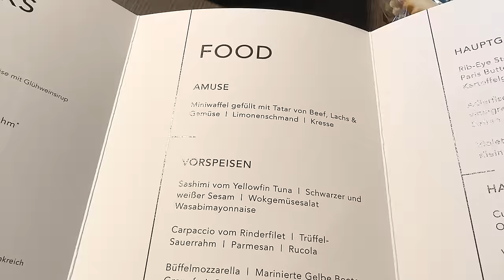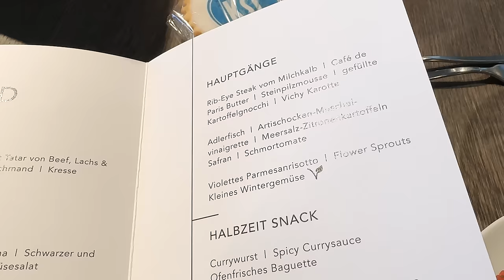Karlsruher SC vs. SV Elversberg StadionVlog 💯🔥- Torspektakel, VIP und geniale Stimmung im Wildpark ⚽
🌟 Wir, Basti und Matti, hatten das Vergnügen, das Spiel zwischen dem Karlsruher SC und der SV Elversberg zu erleben - und das im exklusiven VIP-Bereich! 🏟️🤩

Im Traube Tonbach-bewirteten VIP-Bereich im Wildparkstadion wurden wir mit köstlichem Essen und erfrischenden Getränken verwöhnt. Ein sensationeller Service begleitete unser Spielvergnügen, und das Essen im Stadion war wirklich unschlagbar! 👌

Der Karlsruher SC setzte seine Serie fort und blieb im fünften Spiel in Folge ungeschlagen! ⚽🔥 Mit einem packenden 3:2-Sieg gegen die SV Elversberg zeigten sie erneut ihre Stärke.

Nach dem frühen 1:0 durch Burnic (6.) legte Zivzivadze nach (16.). Obwohl Elversberg mit dem 2:1 durch Wanner (30.) zurückschlug, blieb der KSC fokussiert, und Matanovic erhöhte auf 3:1 (53.).

Trotz des Anschlusstreffers von Schnellbacher (63.) und einem Pfostentreffer (66.) gelang es Elversberg nicht, auszugleichen. Am Ende jubelte Karlsruhe über einen verdienten 3:2-Heimsieg! 🎉🙌

Der KSC beendet das Jahr ungeschlagen, während Elversberg mit drei Niederlagen in Folge abschließt. ⚽💔

Was für ein spektakuläres Spiel im Wildparkstadion! 🌟⚽🏆
00:00 Einleitung KSC gegen Elversberg
01:01 Essen im VIP Bereich
05:12 1:0 KSC BURNIC
07:09 2:0 KSC ZIVZIVADZE
09:10 2:1 Elversberg WANNER
12:29 3:1 KSC MATANOVIC
14:23 3:2 Elversberg SCHNELLBACHER
20:32 Fans und Team feiern Heimsieg
25:10 Auf der Trainerbank